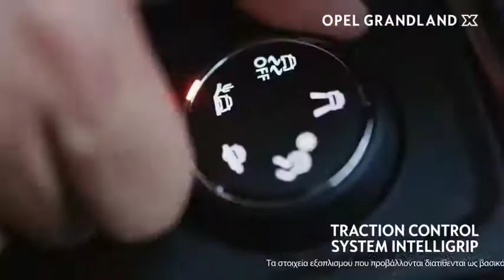NEW Opel Grandland X - Test Drive Commercial Tv